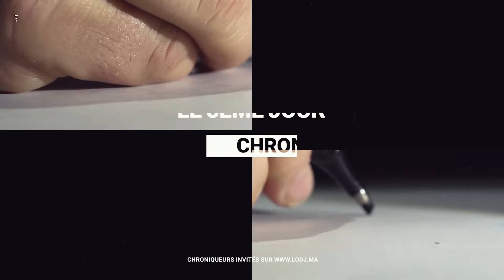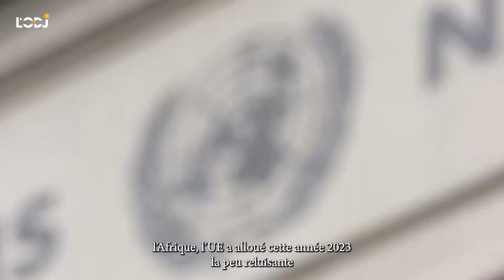L'hypocrisie occidentale par les chiffres - Par Aziz Boucetta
L’Union européenne et les Etats-Unis, mais surtout l’UE, œuvrent à mobiliser le plus grand nombre d’Etats contre la Russie de Vladimir Poutine et la guerre en Ukraine, et ils insistent encore plus lourdement auprès des Africains et des Arabes pour qu’ils condamnent l’invasion russe. Ce n’est certes pas très rassurant de voir un pays envahir son voisin, détruire ses infrastructures et massacrer sa population mais, pour autant, comment faire cause commune avec une UE qui s’enfonce dans le deux poids-deux mesures ?...

Ainsi, pour l’Ukraine, la seule Union a accordé environ 50 milliards d’euros, en aides humanitaire, financière et militaire en 2022/2023. Ce montant n’englobe pas les aides fournies directement par les Etats membres de l’UE, mais il inclut en revanche les promesses et les déblocages, pour 2022 et ce qui a été annoncé pour 2023. Les Etats-Unis, pour leur part, sont autour de 48 milliards de dollars, dont la moitié en matériel militaire.

Et cela continue, continuera et ne cessera pas. Au total, c’est pratiquement un an de PIB ukrainien que Kiev a reçu ou recevra en un an. Quand on aime, on ne compte pas et l’Occident adore l’Ukraine autant qu’il abhorre Poutine. Et c’est là que le deux poids deux mesures apparaît dans toute sa splendeur, ou plutôt toute sa laideur. Voyons les montants alloués à d’autres parties du monde, tout autant sinistrées que l’Ukraine, si bien évidemment on entend par sinistre les malheurs humains…

Commençons par l’Afrique, l’UE a alloué cette année 2023 la peu reluisante somme de 181,5 millions d’euros au titre de l’aide humanitaire en Afrique de l’Ouest et centrale, soit une vingtaine de pays et quelques centaines de millions de personnes. Lors de la COP27, le vice-président de la Commission européenne Frans Timmermans avait annoncé que « ensemble, l'Union européenne et quatre Etats membres - France, Allemagne, Pays-Bas et Danemark - vont fournir plus d'un milliard d'euros pour soutenir l'adaptation en Afrique », l’adaptation au changement climatique dont ces pays ne sont pourtant aucunement responsables.

Pour le Yémen, les Etats-Unis déboursent environ 700 millions de dollars par an, et l’UE a alloué 170 millions d’euros en 2022 pour l’aide humanitaire aux populations les plus affectées dans ce que les Nations Unies s’accordent à appeler la plus grave catastrophe humanitaire du 21ème siècle.

Écoutez Les podcasts de Aziz Boucetta
Le Pakistan avait littéralement coulé lors... des inondations de l’été 2022, avec 10% de la superficie totale du pays sous les eaux (2,5 fois la Belgique), avec près de 2.000 morts, 200.000 habitations détruites, 1,8 million d'hectares de terres agricoles ravagés et pas moins de 30 millions de personnes affectées, endeuillées, sans-abri, ruinées… L’UE a « mobilisé » 30 millions d’euros, les USA ont « promis » 100 millions de dollars et la France 360 millions d'euros de projets pour aider à la reconstruction (par ses entreprises, forcément) et 10 millions supplémentaires pour l'aide d'urgence.

Venons-en à la Turquie et la Syrie, avec ce séisme qui a déjà fait 40.000 morts, des millions de déplacés, forcément sans-abris, et qui occasionnera des milliards de dollars ou d’euros en réparations et reconstructions. Les États-Unis affirment avoir engagé 85 millions pour les deux pays, la Banque mondiale a annoncé 1,78 milliard de dollars pour la seule Turquie, Antonio Guterres a réclamé « d’urgence » 400 millions de dollars pour 5 millions de Syriens, pour trois mois…

Faut-il poursuivre cette litanie de chiffres, le décompte de la pluie de dollars sur l'Ukraine et la description de cet océan d'indifférence à l'égard des autres populations ? Non, rappelons simplement les 100 milliards en euros ou en dollars en faveur de la seule Ukraine pour rappeler l’indécence des Occidentaux dans leur politique internationale. Mais l’Ukraine est européenne, « peuplée de Blancs, chrétiens, comme nous », disaient à profusion les analystes télé en Europe au début de la guerre, avant qu’ils ne soient rappelés à un minimum de décence.